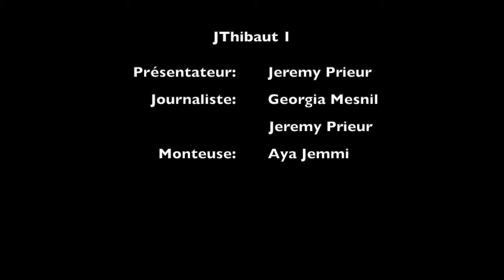JT1 2023-2024 - Le Cross du lycée !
Une vidéo réalisée par la WebTV avec :
Réalisatrice - Aya Jemmi
Journalist - Georgia Mesnil
Présentateur & journaliste - Jérémy Prieur